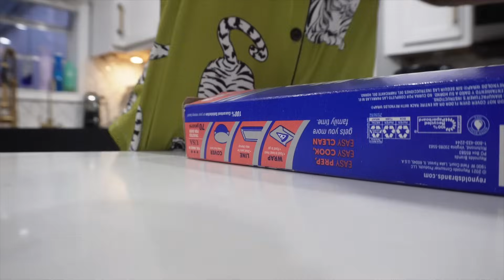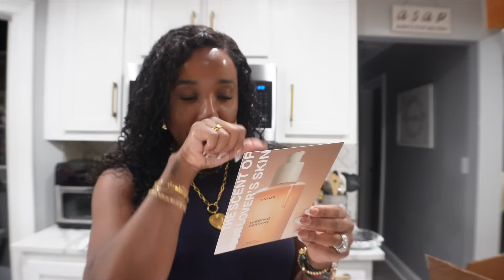Vlog 💭 | cooking • hauls • trying factor • cussing 🤬 & smoking 🚬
Hey Rubiessssssss

○ Follow me 💃🏾🫶🏾 ○

⍟ ⍟ Greens 🥬 & collagen I drink every morning-

↠ ↠ ↠ My watch band ⌚️

Code: AdrianneMG

↠ ↠ ↠ Denim shoes

 ↠ ↠ ↠ Amazon perfume( doesn’t last longer than 5 hours, just an FYI) but only $23 so not too bad

↠ ↠ ↠ cluster lashes

↠ ↠ ↠ Chocking hazard device

Phlur body oil

My house vlog camera

Car vlog camera-

In public vlog camera-